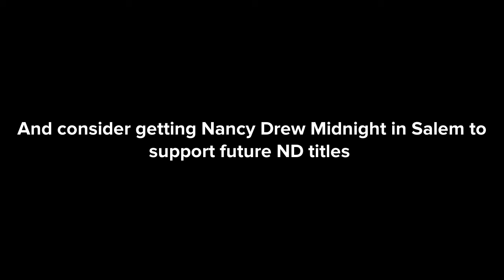IGJ's Nancy Drew: Midnight in Salem: The Parody: Episode 5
Thanks so much for checking out my Nancy Drew: Midnight in Salem Parody. Please consider purchasing the full game on Steam and HeR Interactive's website!
In Episode 5, Nancy and Deidre study up on the Salem Witch Trials and figure out what the latest gossip is in town.
Could there be even more suspects?!
 Made by iOS App Plotagon